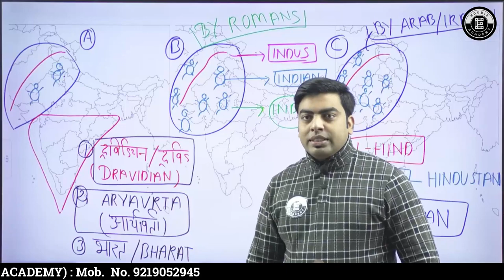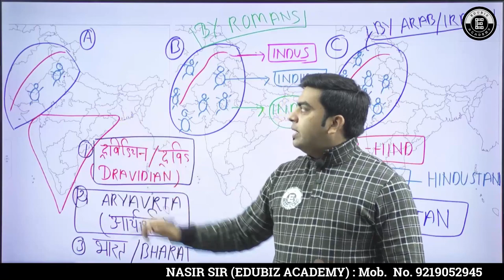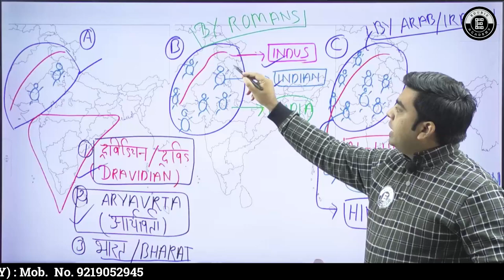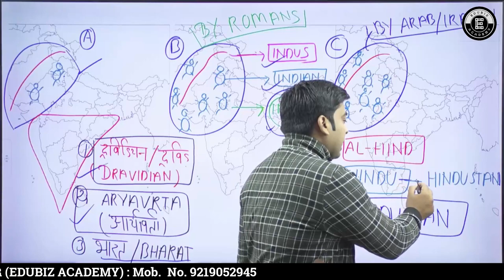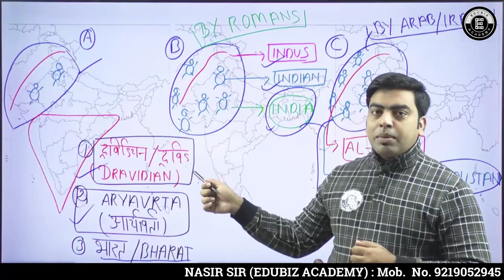BHARAT/INDIA /HINDUSTAN By NasirSir